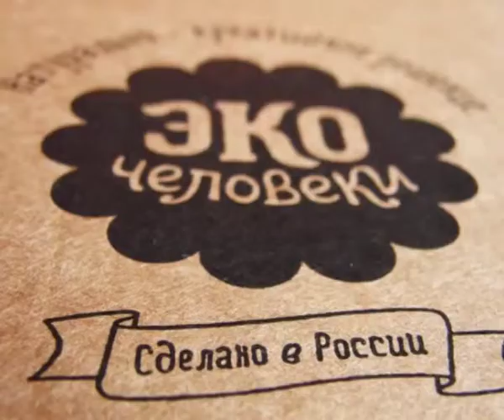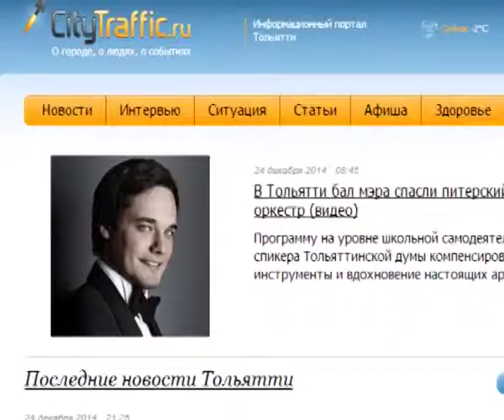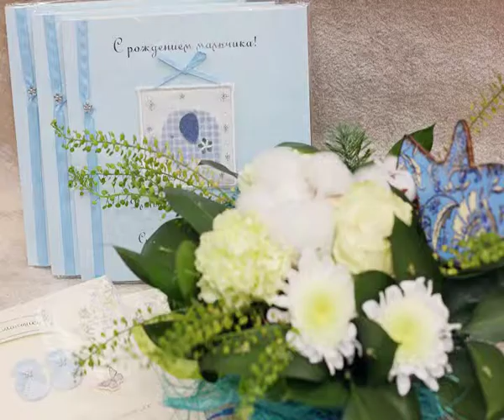Интерьер & подарки № 8 17 03 15